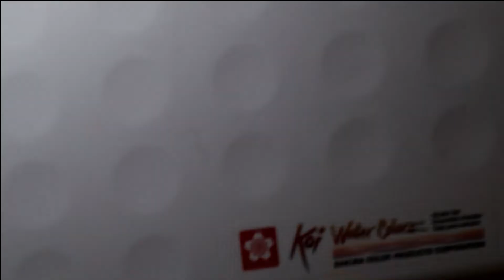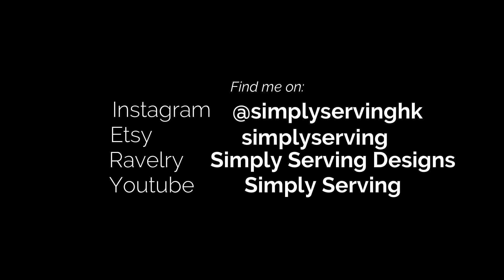SLOW TV: Draw with me! Simply Serving Vlogcast Episode 13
A slow and sweet video of me working on some artwork for an upcoming pattern featuring one of my favorite birds: the blue jay! Koi watercolors are used in this video, as well as my favorite Micron pens.

Please let me know if you would like to see more slow TV videos! I hope this episode brings you peace and light.